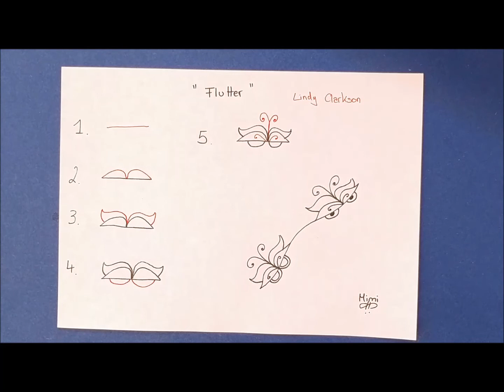Daily Tangle - Flutter |How to draw...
Daily Tangle - Flutter

Heute Lerne ich das Muster  "Flutter"
( Inspiriert von Lindy Clarkson)

Join us

Gefilmt mit :
LG Q8

Gemalt mit:
Fineliner, Bleistift ...

❤❤❤❤  Vielen Dank  ❤❤❤❤❤